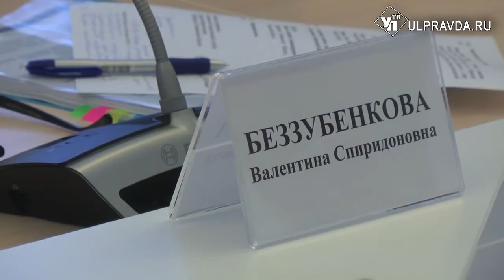Ульяновские профи поделятся мудростью и опытом с начинающими работниками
Губернатор Сергей Морозов встретился с участниками проекта «Наставнический десант», что бы обсудить проблемы преемственности поколений. Принято считать, что молодость и задор всегда в конфликте с мудростью и опытом.